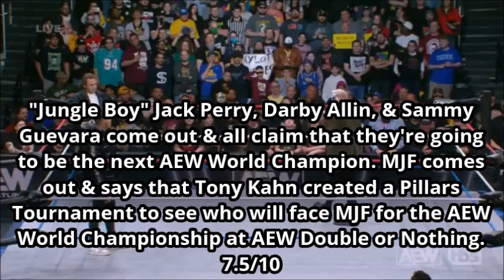AEW Dynamite 4/19/23 Review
This is my review of AEW Dynamite 4/19/23.